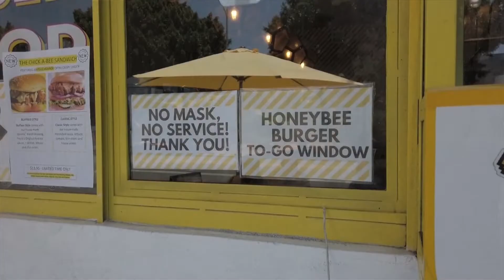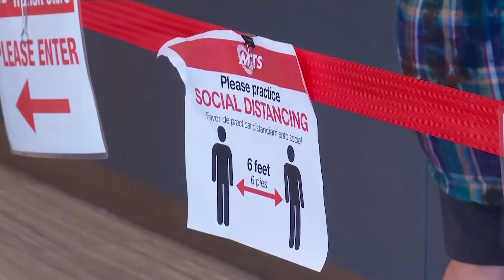Trump admits pandemic will get worse before it gets better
Shifting from his previous rhetoric that massive amounts of testing is what's causing the spikes in COVID-19 cases, President Donald Trump admitted the gravity of the current state of the pandemic and encouraged Americans to wear masks, as well as avoid bars and mass gatherings.